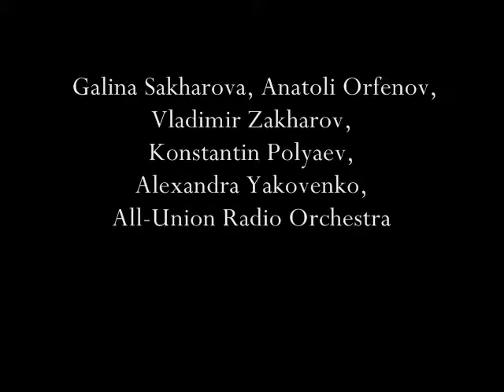Esmeralda: Overture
Galina Sakharova, Anatoli Orfenov, Vladimir Zakharov, Konstantin Polyaev, Alexandra Yakovenko, All-Union Radio Orchestra, Anisimo Bron
Dargomyzhsky: Esmeralda (Opera in Two Acts), Vol. 1 [1950]

Buylinks

Tracklist

  1. Esmeralda: Overture

  2. Esmeralda: Act I, Recitativo Claude & Aria Esmeralda

  3. Esmeralda: Act I, Aria Claude

  4. Esmeralda: Act I, Duet Quasimodo & Claude

  5. Esmeralda: Act I, Soldiers' Chorus

  6. Esmeralda: Act I, Scene with Esmeralda, Quasimodo & Phoebus

  7. Esmeralda: Act I, Duet Phoebus & Esmeralda

  8. Esmeralda: Act I, Dance, "Polonaise"

  9. Esmeralda: Act I, Dance, "Pas de trois"

10. Esmeralda: Act I, Dance, "Galopp"

11. Esmeralda: Act I, Finale

12. Esmeralda: Act II, Aria Phoebus

13. Esmeralda: Act II, Trio Claude, Esmeralda & Phoebus